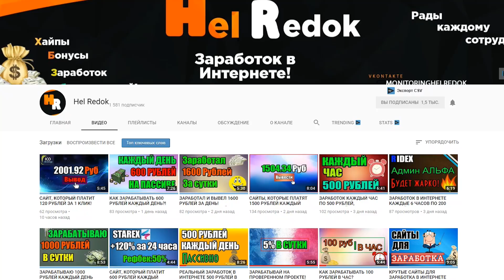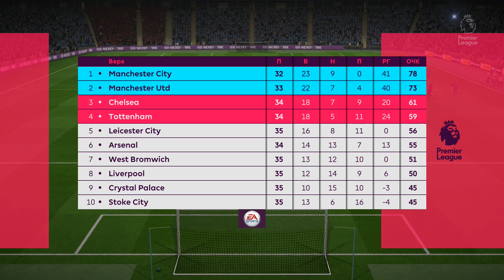МАРЕЗ ПЕРЕШЁЛ В ЧЕЛСИ? | FIFA 18 | Карьера тренера за Манчестер Сити [#15]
Хочешь создать свой собственный сайт но не знаешь как? Тогда рекомендую данный ресурс Это БЕСПЛАТНЫЙ КОНСТРУКТОР САЙТОВ, с помощью которого без особых проблем и навыков можно создать абсолютно любой сайт.
FIFA 18 Карьера за Манчестер Сити начинается, а начинается она с подписания контракта! ТРАНСФЕРНОЕ ОКНО уже закрыто! Открой описание!

Чтобы найти видео:
manchester city FIFA 18, Карьера тренера